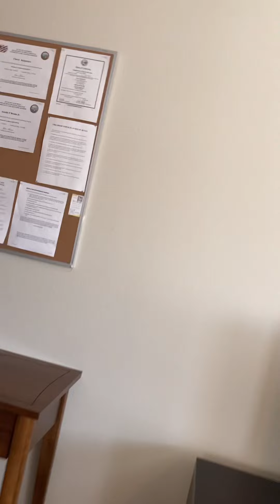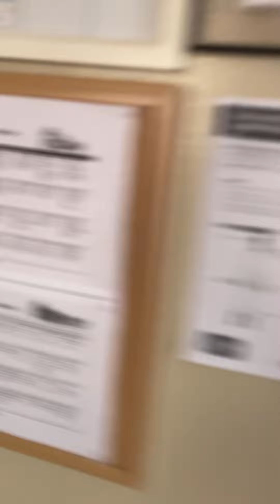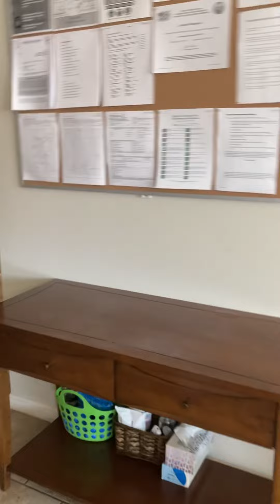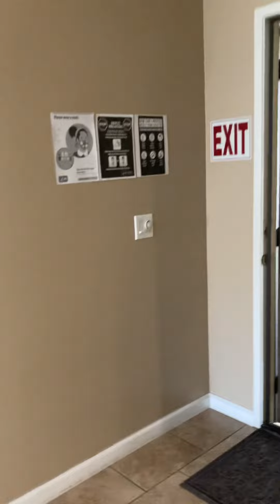KTCS News: Vida Group Home in Hemet Practices Fire Drill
Fire drill at Vida Group Home in Hemet California

The score was

1 casualty

1 injured

5 survivors